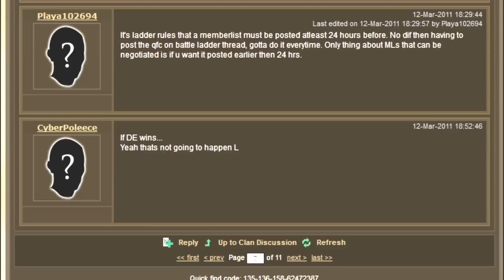Dynasty Elites Vs Wicked Fury | Defending Rank 1 Miniwar | 2coldkilla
Dynasty Elite defending rank 1 miniwar vs wicked fury..

Songs avalible on itunes.